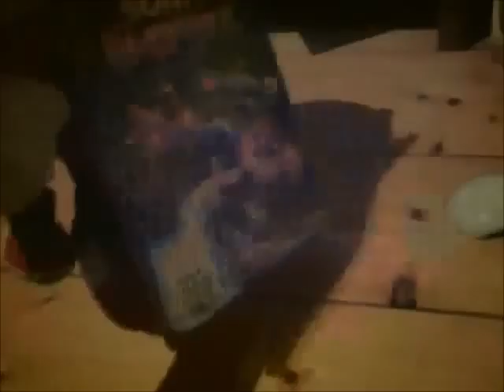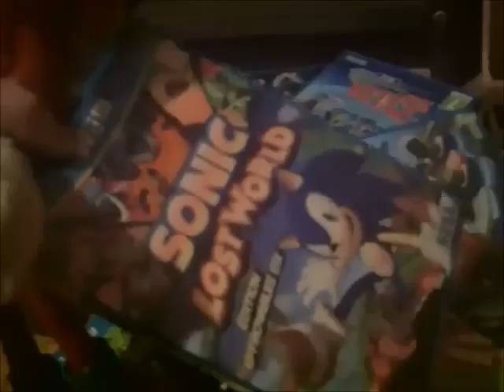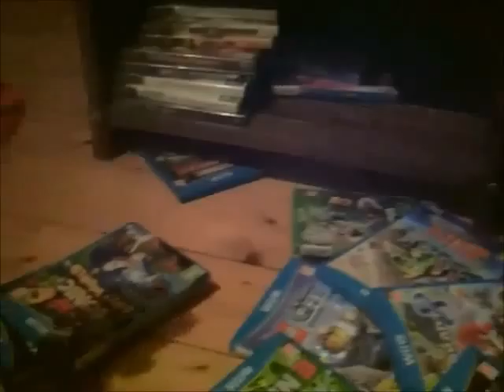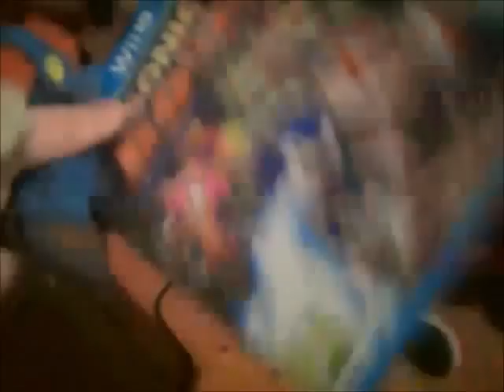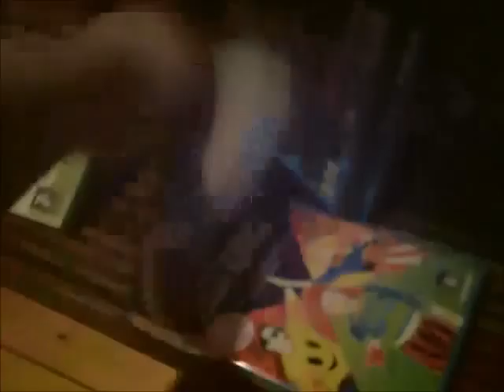mario : les activités dangeureux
knucles propose à sonic de jouer à un jeu, il veut jouer à sonic bat bowser est ce une bonne idée ?